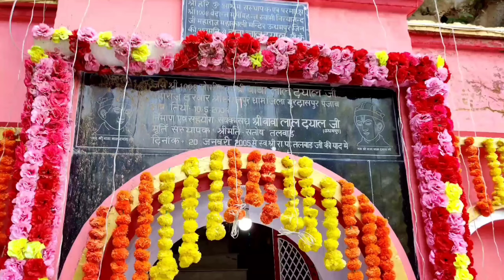1 दिसंबर रविवार उपाय। सुबह 11:50 से पहले करें यह उपाय होगी पितृ शांति और लक्ष्मी प्राप्ति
1 दिसंबर रविवार उपाय। सुबह 11:50 से पहले करें यह उपाय होगी पितृ शांति और लक्ष्मी प्राप्ति

श्री शिवाय नमस्तुभय। हर हर महादेव
ॐ नमः शिवाय | महादेव की जय हो
जय सियाराम |

unofficial video
Credit :- @panditpradeepmishraofficial  __________________________________________________
amavasya
pradeepji

pradeepmishra
Pradeep Mishra Ji🚩kartik​ श्री महामृत्युंजय शिव महापुराण कथा | प्रदीप मिश्र जी की कथा लाइव | श्री शिव महापुराण कथा Mishra Ji🚩kartik​ pradeepmishra​ upay​

Pradeep Mishra
पंडित प्रदीप मिश्रा सीहोर वाले के उपाय बताओ
pandit pradeep mishra ji ke totkepandit pradeep mishra ji live pandit pradeep mishra ji ke bhajan

kartik maas ka aarambh
kartik maah aarambh
kartik mahine ke upay
kartik ka mahina
kartik mahine me snan
जय सियाराम |

katha
pradeep mishra ji shiv mahapuran
katha live